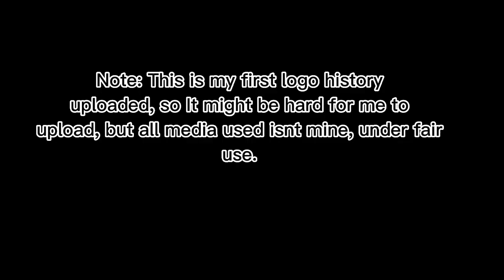Australian Broadcasting Corporation Logo History 1956 Present Episode 1